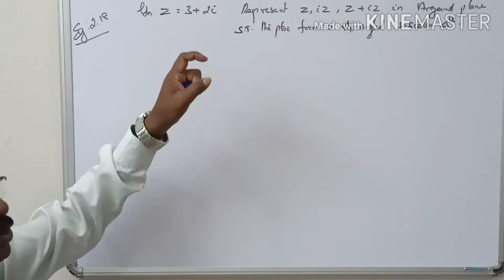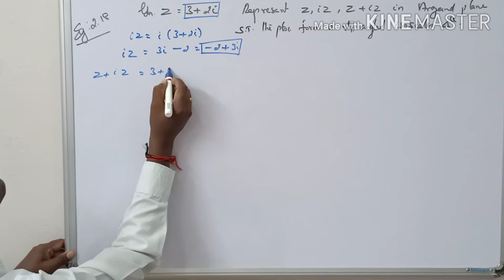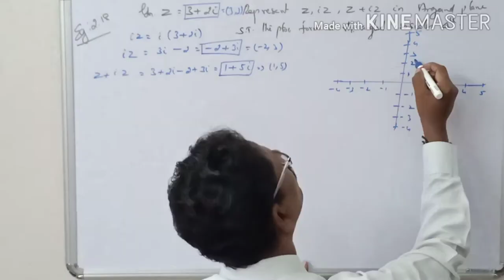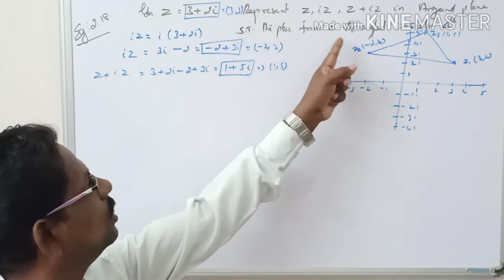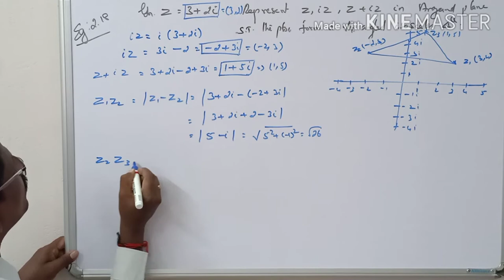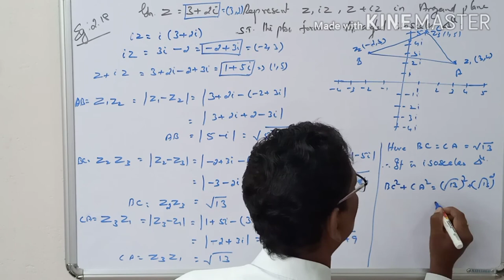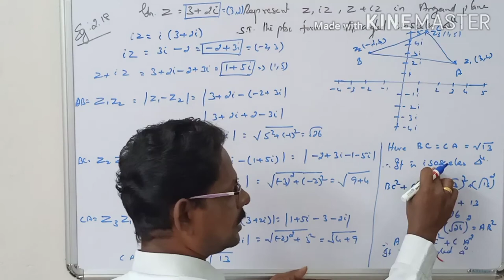STD12||MATHS||EXAMPLE: 2.18||COMPLEX NUMBERS||MERCURY MATHS